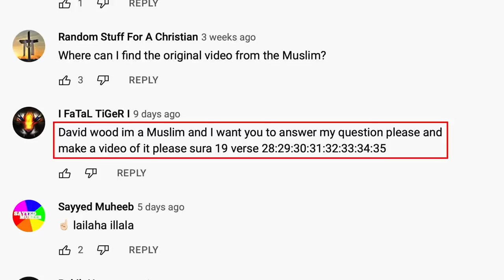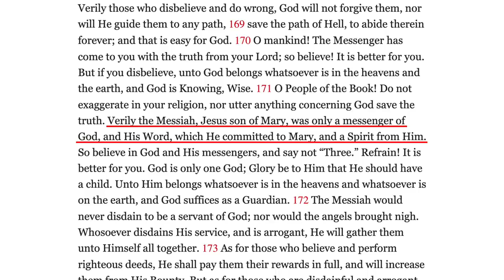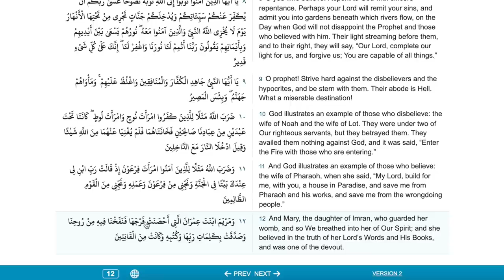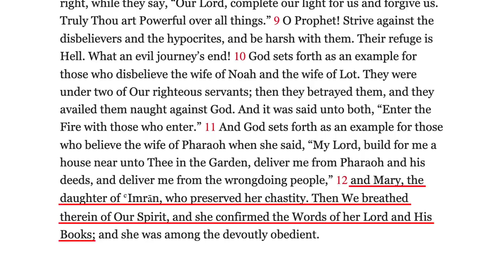Did Jesus Preach Islam as a Baby How the Quran Copied the Arabic Infancy Gospel DW